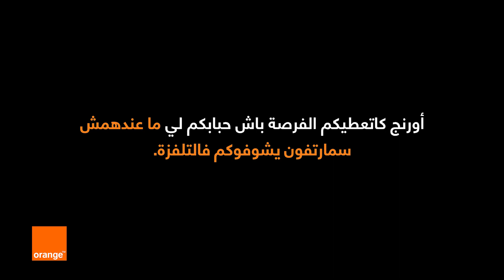Capsule 12 Orange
Pendant le confinement, garder le contact est essentiel.
Mais, nos parents et grands-parents n'ont pas tous un smartphone ou un ordinateur pour continuer de voir leurs proches. C’est pourquoi Orange Maroc vous propose de partager vos messages avec eux à la télévision.
Envoyez-nous dès maintenant vos messages vidéos sur dima9rab.com